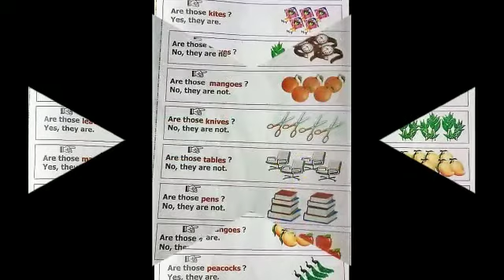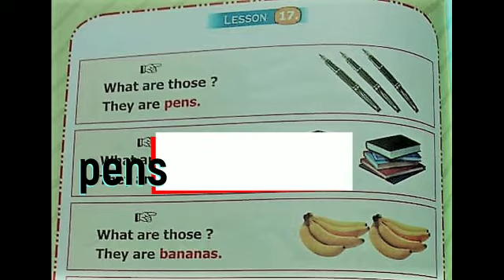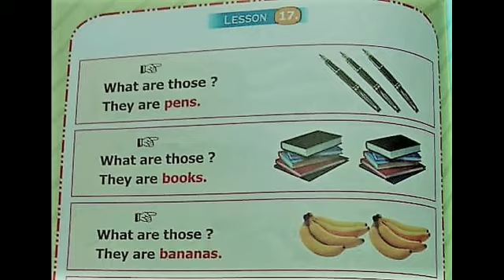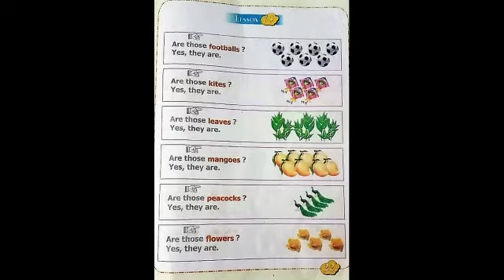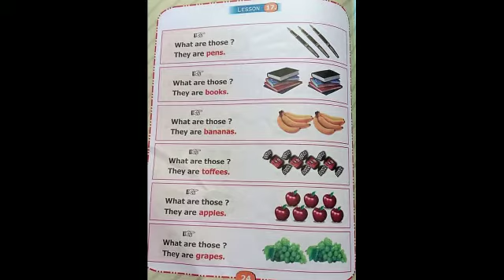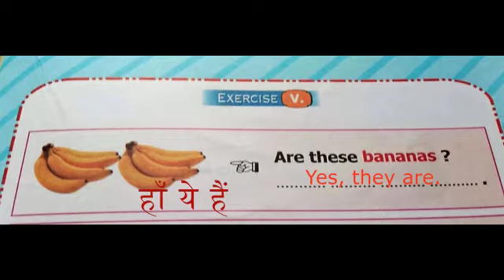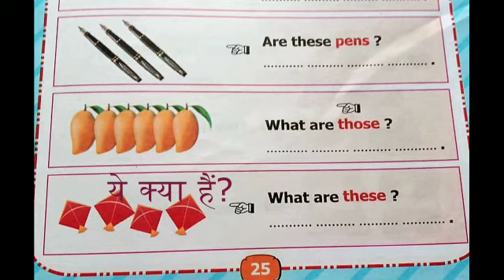द्वितीय अंग्रेजी लेसन 17